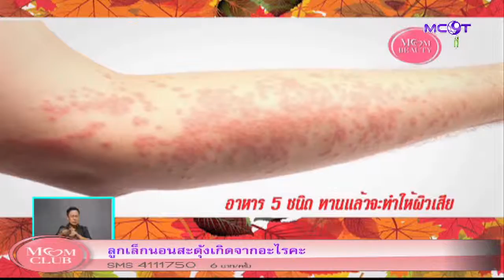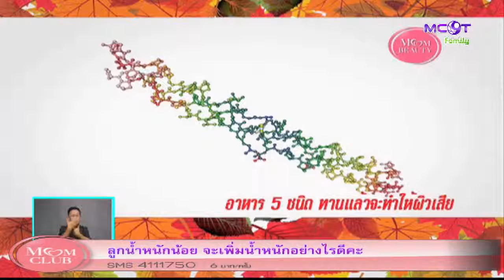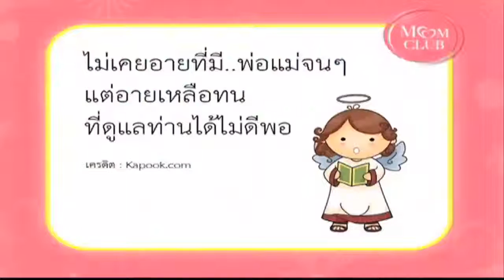MOM CLUB 04/08/2558 Ep 9/3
Mom Club  ช่วง Mom BEAUTY คุณแม่อย่าหยุดสวย
 04/08/2558